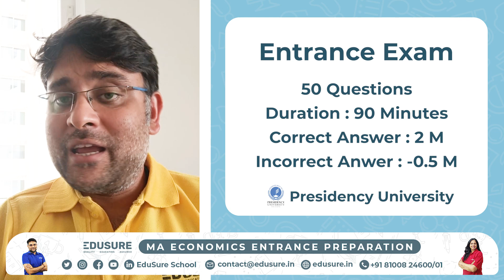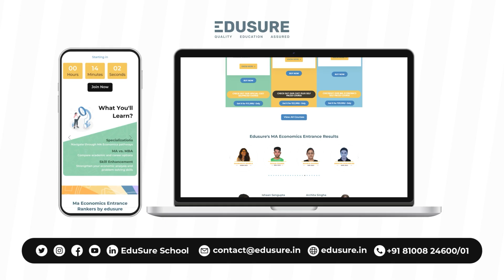MA Economics at Presidency University: Placements, Seats, Entrance and more | EduSure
MA Economics at Presidency University: Placements, Seats, Entrance and more

Looking to ace your MA Economics?

EduSure CUET Plus Course New Batch launched from 1st July'24.

Good luck with your preparation! Remember, consistency and smart work can make all the difference. Let's crack the IIT-Kanpur and IIT-Delhi M.Sc Economics exams together!

Thankyou
Team EduSure